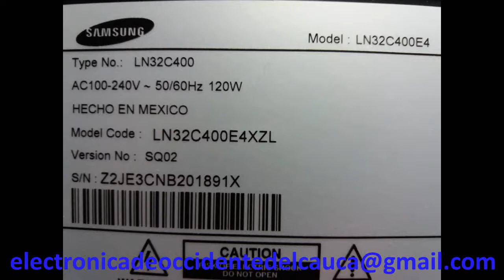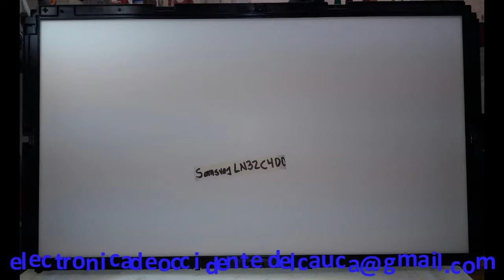Televisor Samsung Modelo LN32C400 - Fotos Parte Interna - Photos Internal Part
Hola estimados amigos, Bienvenidos a este nuevo video donde podemos apreciar fotografías de las partes mas importantes del Televisor LG modelo LN32C400.
Éxitos! y muchas Bendiciones de parte de Dios.

PARA DONACIONES
Cuenta de ahorros
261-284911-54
Bancolombia